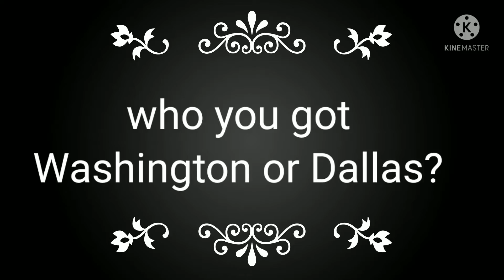Cowboys Beat The Dead Skins again week 14😆🤣😀👍💪🏈🏈